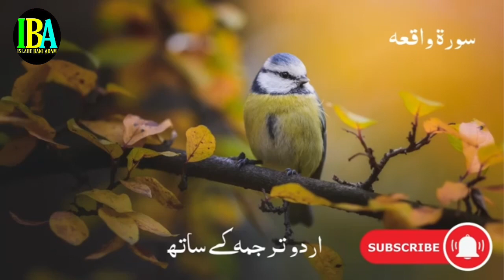Surahe Waqi'ah With Inspiring Urdu Translation very good Racitation